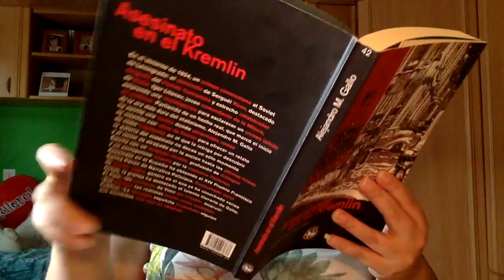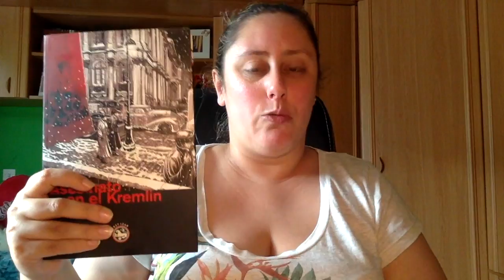Asesinato en el Kremlin de Alejandro M Gallo